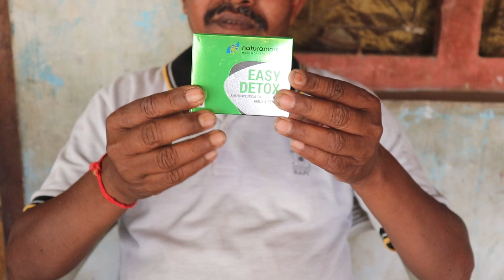અનેક પીડાઓથી મુક્તિ મળી |NATURAMORE RESULT | NETSURF NETWORK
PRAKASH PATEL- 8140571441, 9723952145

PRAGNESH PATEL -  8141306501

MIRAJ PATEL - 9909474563